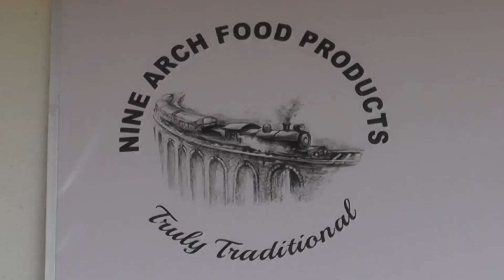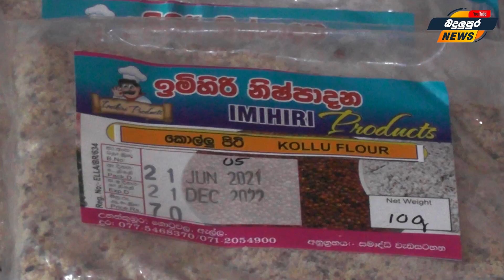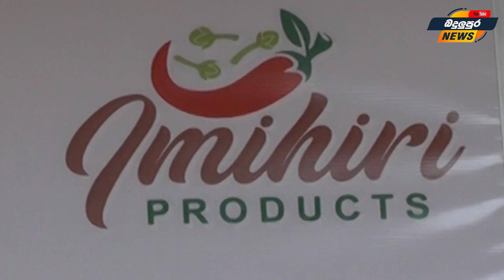A women leads Nine arch's ආරුක්කු නවය පෙරටු කරගත් කාන්තාව Badulupura News බදුලුපුර නිවුස්